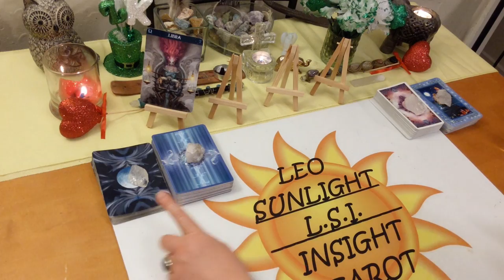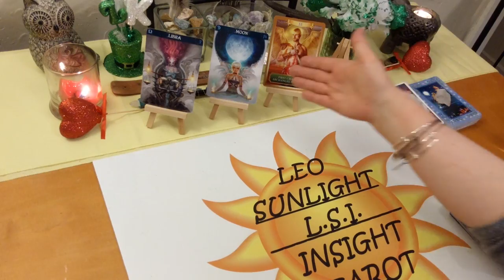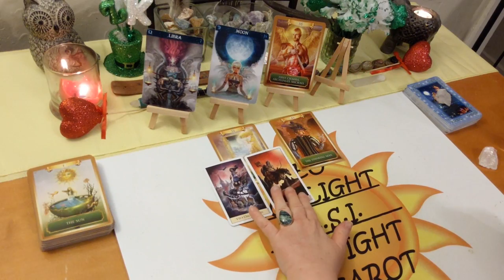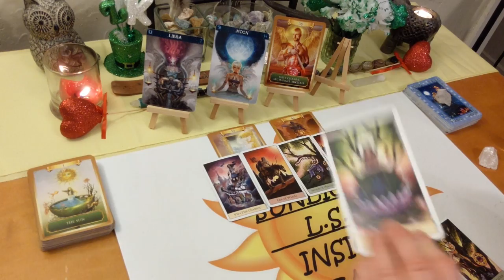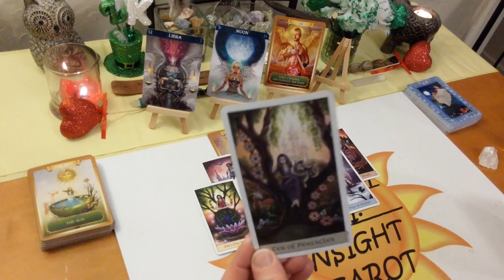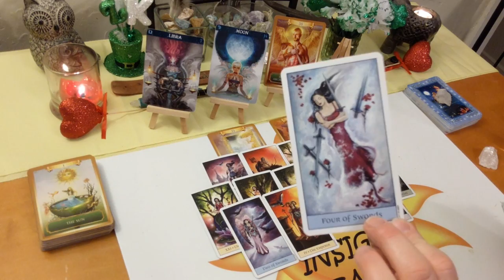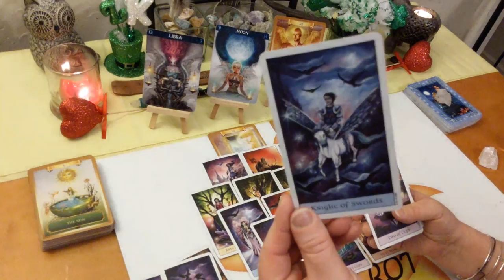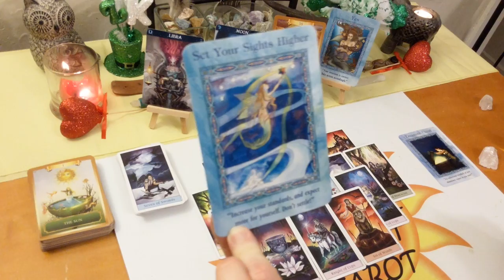Libra Love *Wanting More Love & Passion From Them* End March 2020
10K Subs! Deck Giveaway & free 20 minute reading of your choice!

♎Libra♎ Love Connection Tarot & Oracle Card Reading for the end of March 2020. Current energy between you & them A look at your love connection situation. This has to be an actual connection of some kind.